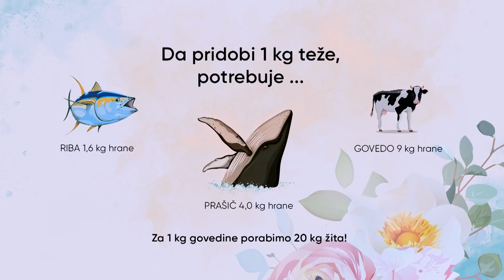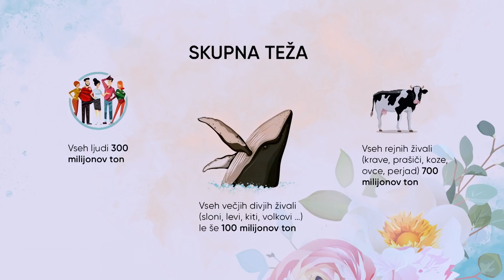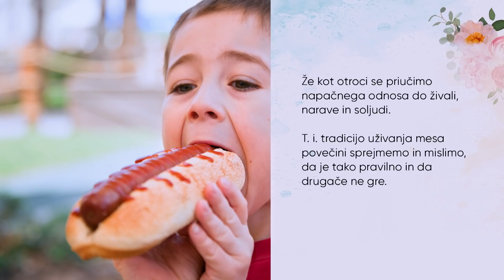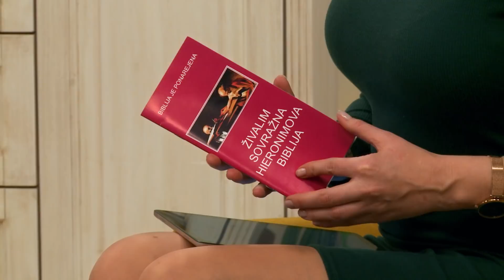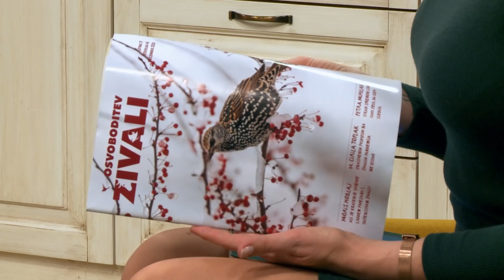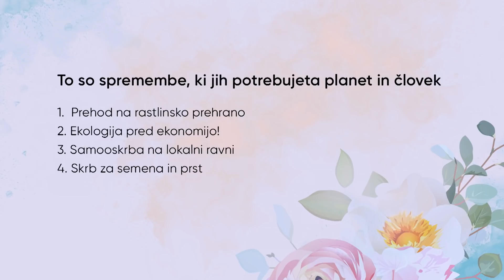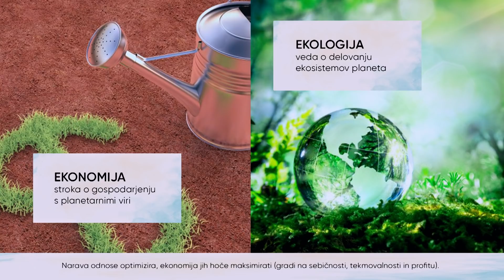To so spremembe, ki bodo rešile planet in človeka, 1. in 2. del; Anton Komat, Stanko Valpatič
Kakšne so posledice, če ekonomija ni v rokah dobrega gospodarja? Temeljni konflikt sveta je ravno odnos med ekologijo in ekonomijo. Medtem ko narava odnose optimizira, jih ekonomija skuša maksimirati (zato pa gradi na sebičnosti, tekmovalnosti in profitu). Zakaj se resnica namerno prikriva na vseh področjih življenja že od vrtca naprej ter zakaj so v ospredju nenehna rast, napredek, razvoj v nebo? Kam to pelje? V uničenje? Bolj kot kadarkoli potrebujemo pametne in predvsem sočutne ljudi. Zakaj? Ker lahko vsaka poteza vodi v pogubo ali napredek in ker se naravni viri sčasoma enostavno iztrošijo. Potrebe so vedno večje, vedno več je ljudi … Je skrb, da bo zmanjkalo hrane in da bo na svetu vedno več revnih, upravičena? Katere so prve in najbolj nujne spremembe, ki jih potrebujeta planet in človek, da bi lahko preživela? Ne zamudite ogleda posnetka!